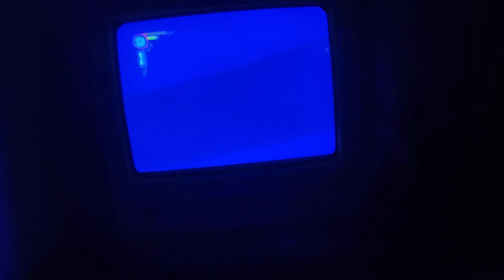The Legend of Spyro: The Eternal Night Walkthrough Part 13